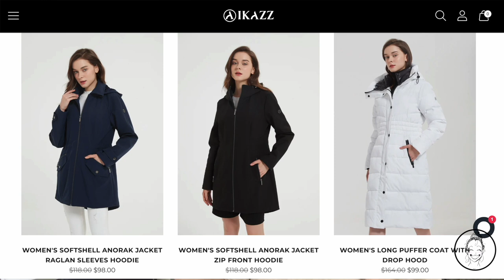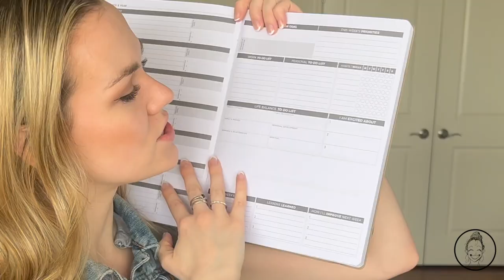The Compound Effect | Chapter 4: Momentum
No more excuses, it’s time to put the power of healthy habits to work for you! This is the Compound Effect. An incredible self improvement book written by Darren Hardy, and my focus for the next few weeks in my newest self improvement series. The Compound Effect is all about the power of consistency, and how staying dedicated to a few small healthy habits can have an immense positive effect on your life.

I will be going chapter by chapter with you as I break down how to apply this in your own life and document my experience of this mindset shift. If lease join me in experiencing the power of the compound effect together!

The Compound Effect book

Socials!